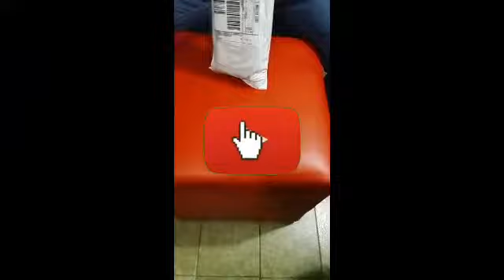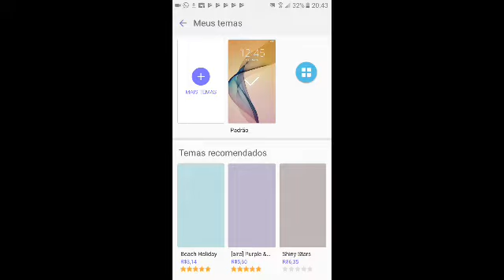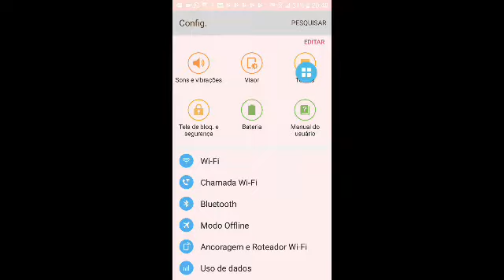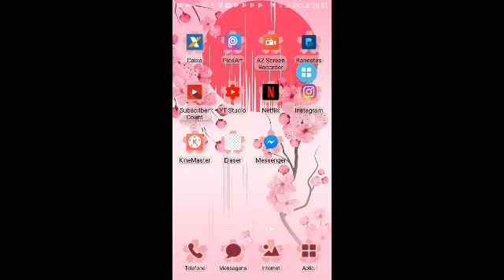Abrindo o celular J7 PRIME Rosa - Personalizando o Iphone da Samsung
Oiiii gente! Tudo bom com vocês?
Hoje vamos  mostrar o UNBOXING do celular  Samsung Galaxy J7 Prime na cor rosa (o IPhone da Samsung) E mostrar como podemos personalizar ele.